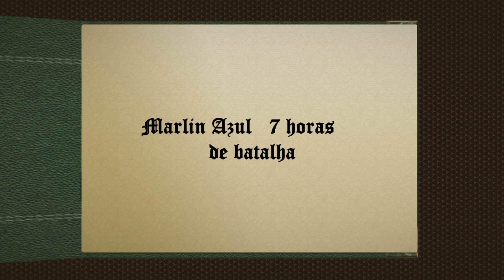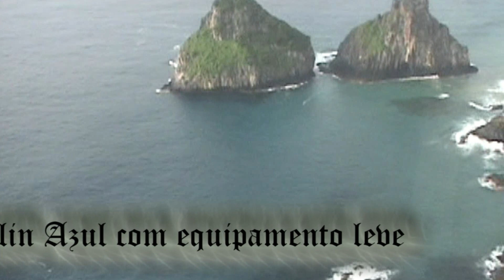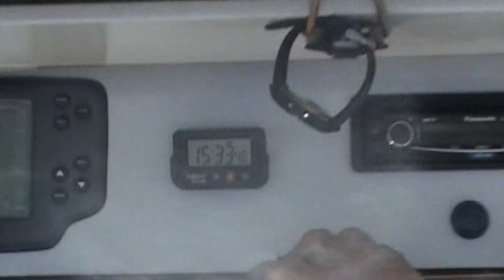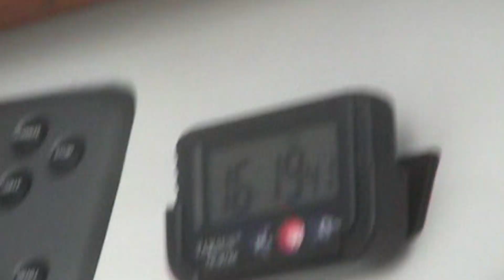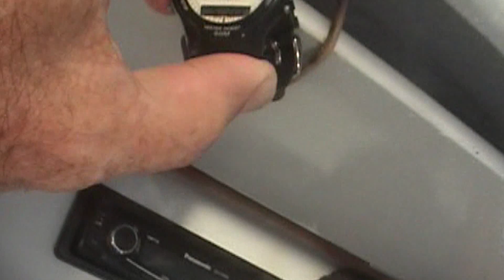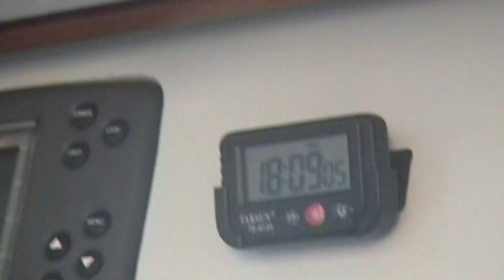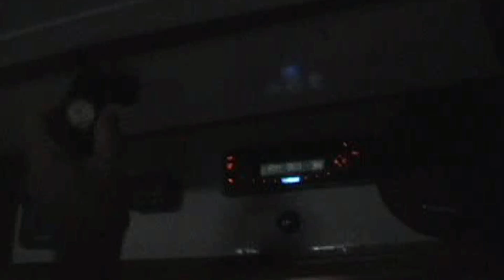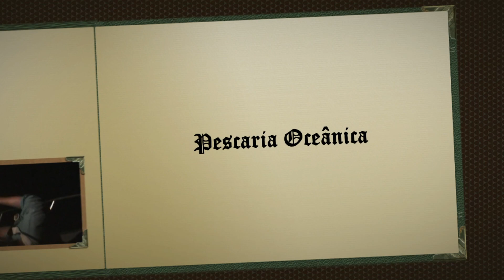Marlin Azul 7horas de batalha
Vídeo longo, mas procurei preservar os melhores momentos desta cansativa luta.